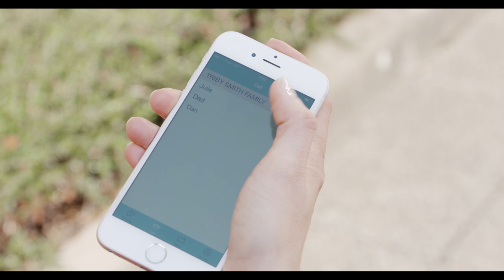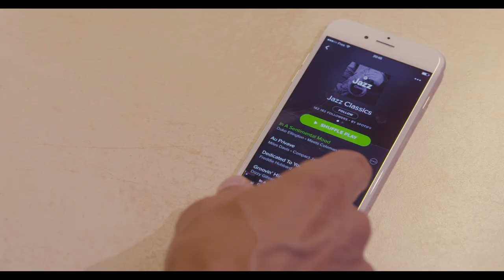Triby by Invoxia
Conçu pour toute la famille, Triby est un haut-parleur connecté facile d’utilisation.

Développé par la société Invoxia et designé par eliumstudio, c’est également le premier appareil connecté tiers intégrant la commande vocale Alexa d’Amazon. Pour la commercialisation du produit, nous avons réalisé un film publicitaire illustrant ses fonctionnalités et valorisant son ergonomie. Dans cette vidéo, Triby s’impose comme étant le noyau de la communication quotidienne d’une famille. Le film a été tourné en France avec des acteurs natifs Américains.

Scénario & Réalisation - Arthur Choupin - ARI Pictures
Production - Sébastien Baudier - ARI Pictures
Cadreur - Yann Couvrand
Première assistante réalisateur - Jeanne Fontaine
Opérateur du son - Antoine Harrewyn
Mixage et Sound Design - Aidan Stark
Maquillage & Coiffure - Ayumi Jade
Actrice (rôle maman) - Kirsten Daniels
Acteur (rôle papa) - David Coburn